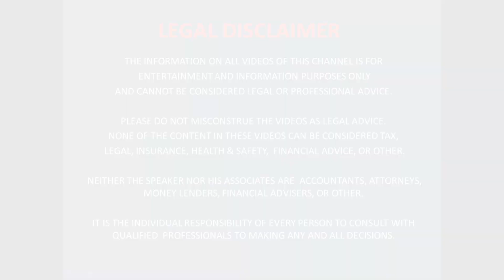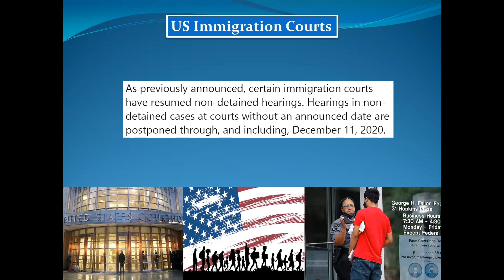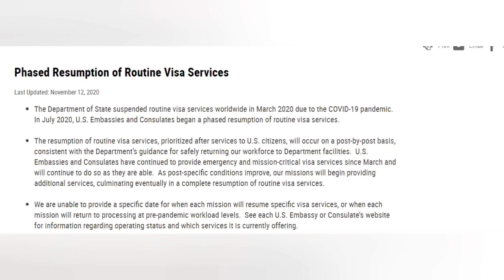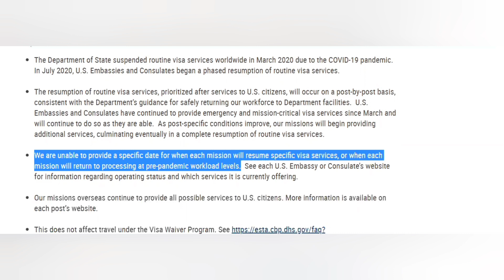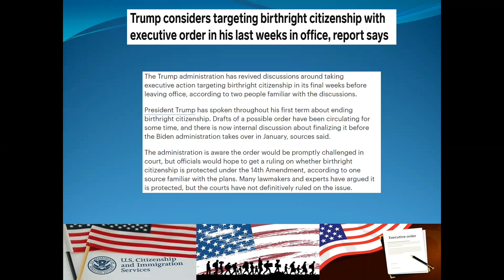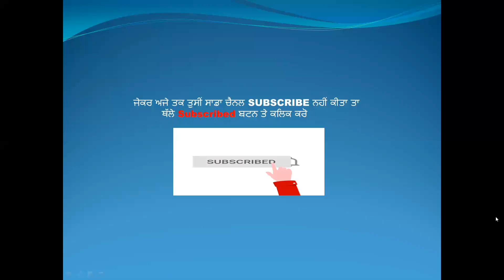US Immigration Courts, Embassy, US Mexico Canada Border, Trump's Upcoming Executive Order in Punjabi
US immigration courts reopening extended
US Mexico Canada Border closure extended
US Embassy phase wise reopening
President Trump upcoming executive order for Birthright Citizenship

1.  Joe Biden New Immigration Plan for Asylum, DACA, U Visa, H1b,     Undocumented People | in Punjabi

2.  Part 2- Joe Biden New Immigration Plan | Travel Ban | Family Based Visas F1, F4 | in Punjabi